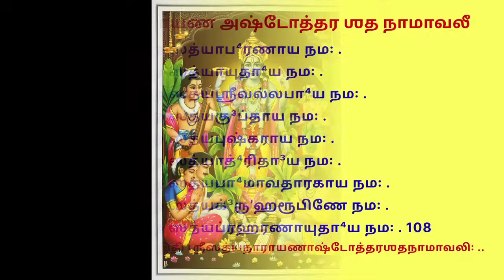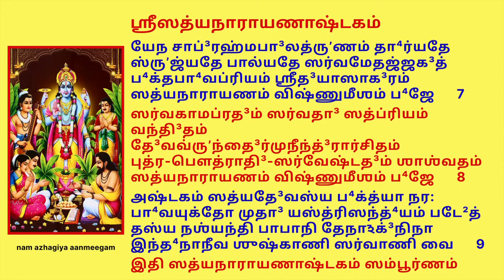பொன் பொருள் பதவி புகழ் என எல்லா செல்வமும் தரும் சத்யநாராயணபூஜை அஷ்டகம் sathyanarayana ashtotram